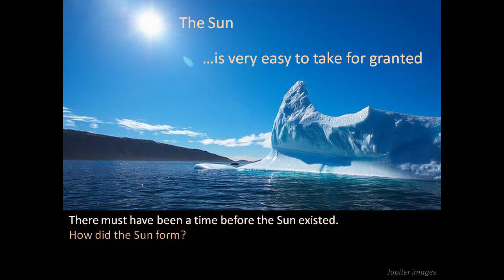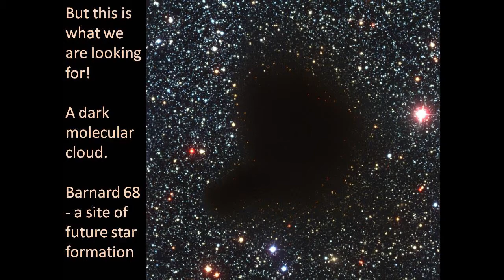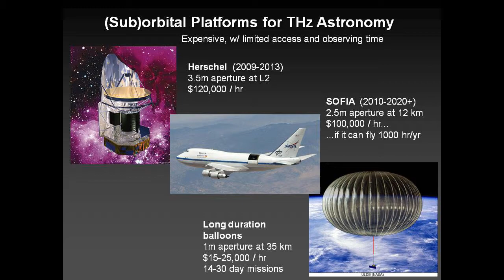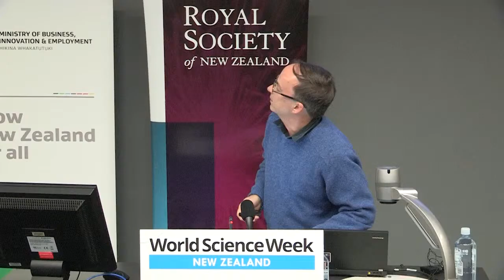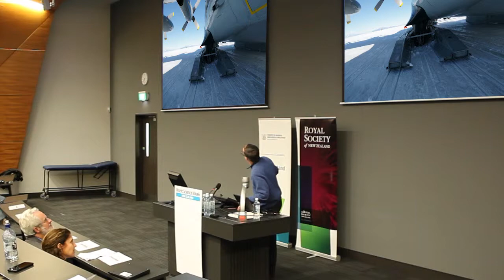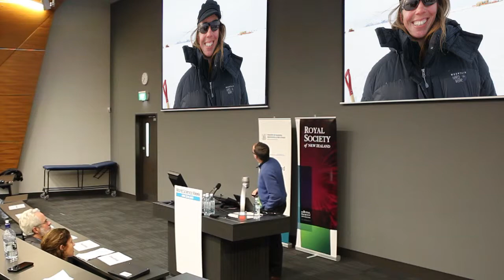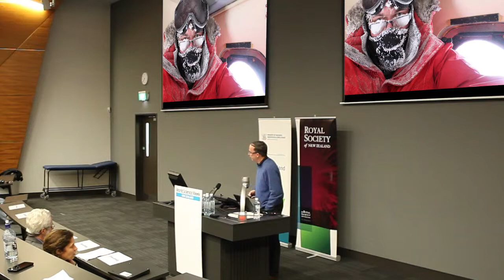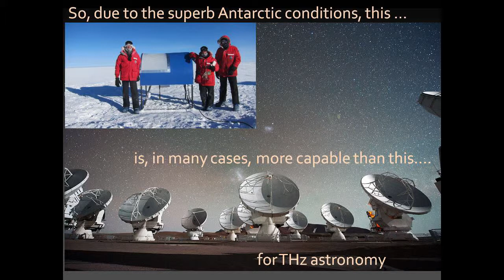Terahertz observations of star forming regions from the high plateau of Antarctica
When it comes to astronomy, there are certain places where it's easier to view the night sky. Antarctica is one of the best observation points for astronomers whose research seeks to unlock the secrets of the Universe. Antarctica is the last great frontier for ground-based astronomy. The high Antarctic plateau contains some of the best observing sites on earth for optical, infrared, terahertz and sub-millimetre astronomy. Astronomical observations from the giant IceCube and other observatories in Antarctica is revealing echoes of the Big Bang and provides clues about the future of our planet.

IceCube is the world’s largest neutrino detector, constructed by drilling 86 holes in the ice and inserting 5,160 detectors that cover one cubic kilometre, starting 1.5km below the surface.

About Michael Ashley:
Michael Ashley is a professor in Physics at the University of New South Wales in Australia. His main research interest is in making astronomical observations from the Antarctic plateau. His research has led him to the US Amundsen-Scott Station at the South Pole on four occasions. With his colleagues at UNSW, he has developed robotic instrumentation that can operate unattended throughout the Antarctic winter.

He studied physics and astronomy at the Australian National University and the California Institute of Technology. Professor Ashley is also a matchmaker for the Climate Science Rapid Response Team, the aim of which is to connect journalists and government officials with experts in climate science.